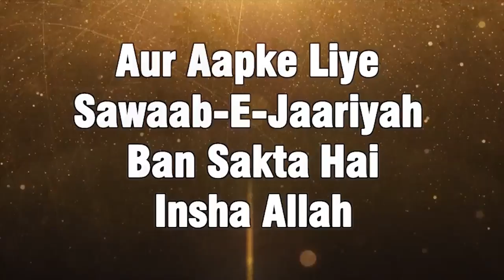Zulm Ka Badla Allah Dilakar Rahega | Shocking Video By Shaikh Aatif Sanabili